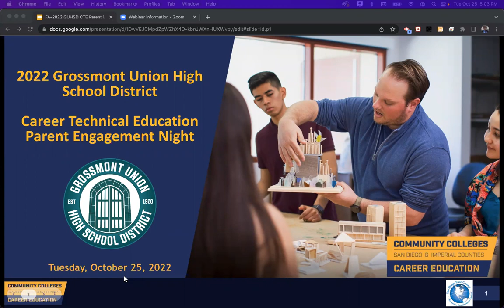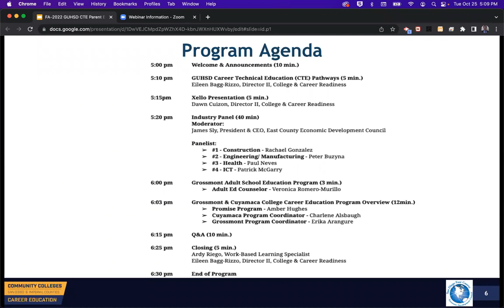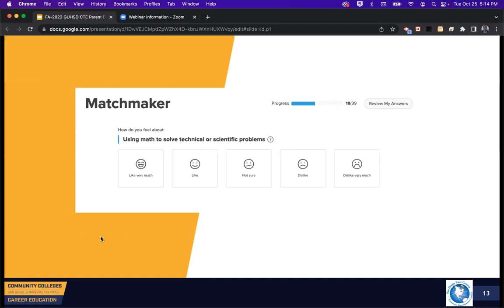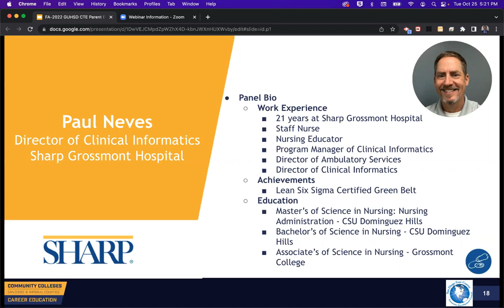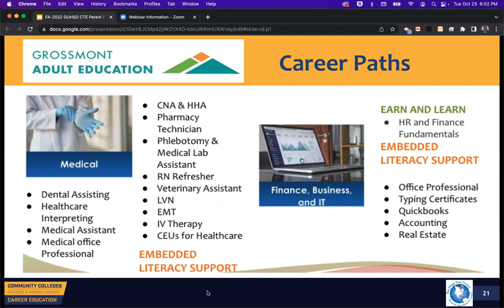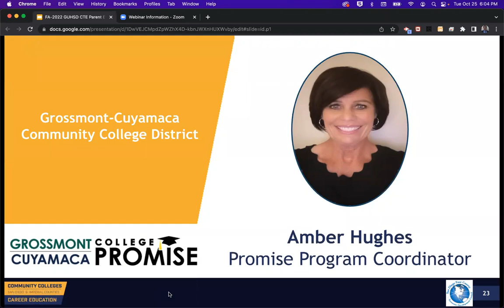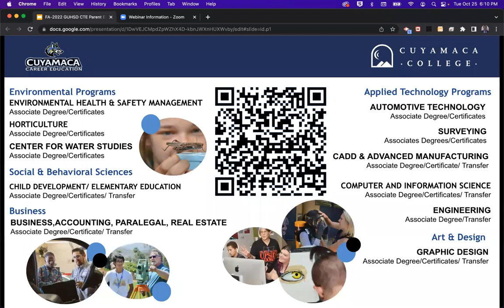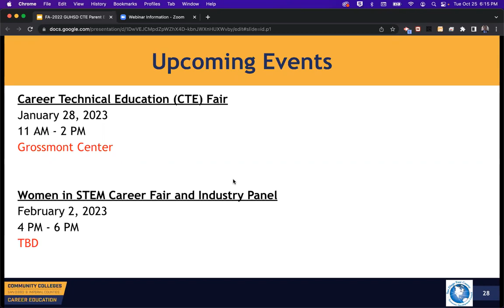2022 GUHSD Career Education Night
Parent Engagement Career Education Night. Featuring a panel from the following industry sectors:
- Construction
- Health
- Information & Communication Technologies
- Manufacturing/ Engineering